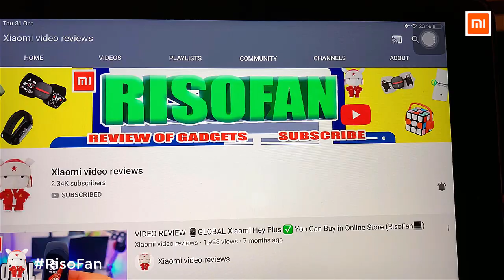Xiaomi NexTool Outdoor Glare Flashlight.